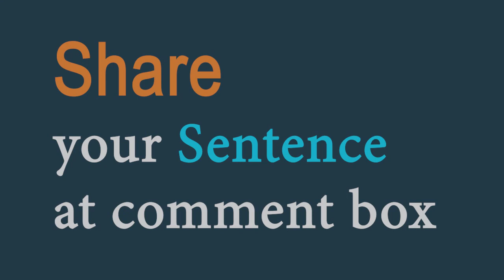Parade (noun) Word of the Day for 29th May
Parade (noun)

Meaning -  (of a group) to walk or march somewhere, usually as part of a public celebration:

Sentence – We enjoyed watching a circus parade.